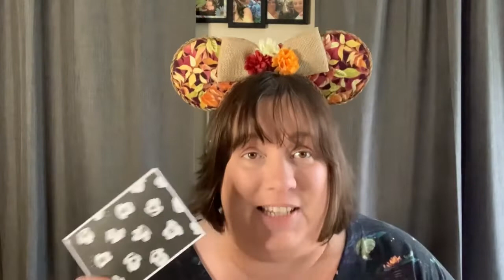Disney! Year of the Ear! Dino’s and Dragons! September 2021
I am so excited!  Welcome to our first month participating in YEAR OF THE EAR!  This month’s theme is Dino’s and Dragons.  We had so much fun!

Creators

The SisketEars

DreamitDiy

Erika DeOcampo

Fantastic Fandoms

Kellies Krazy Disney Addiction

Krazy Kiley14

MCdorks Pop

Melodie Phoenix

Miss Mermaid at Heart

Ms. Emanem

Pumpkin Pass

Urban LiaLM

Vintage Nectarines

Walt Life Salt Life

Zoelle’s World